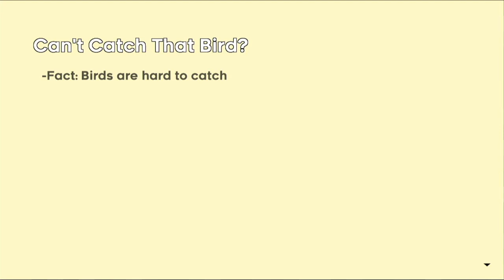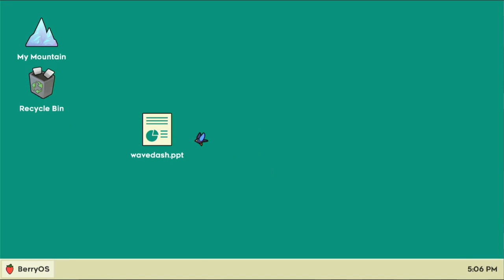Celeste Episode 25 Broken Heart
More of Farewell.
This just got even harder than ever before.